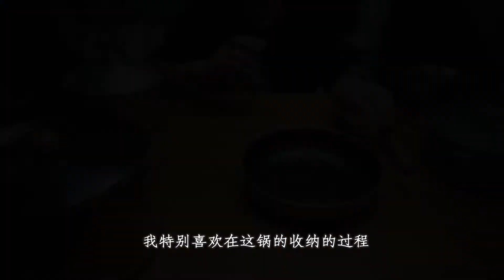经典露营套锅分享：UNIFLAME FAN5、雪峰燕三条、铠斯自组套锅